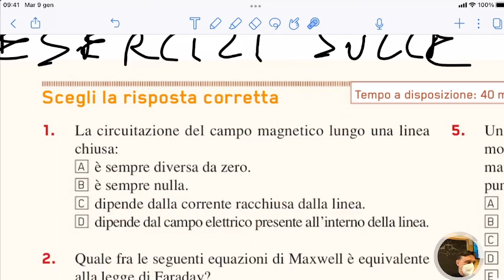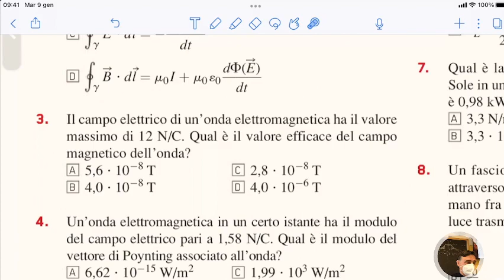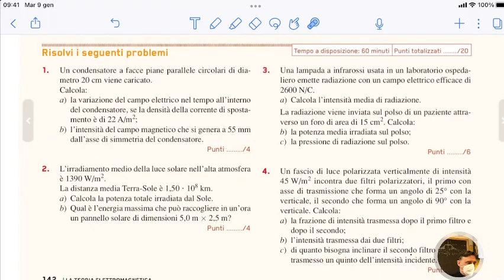LSFB5.25mar22 Le equazioni di Maxwell e le onde E.M.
Le equazioni di Maxwell e le onde elettromagnetiche.
Alcuni esercizi sulle equazioni di Maxwell e le onde elettromagnetiche.